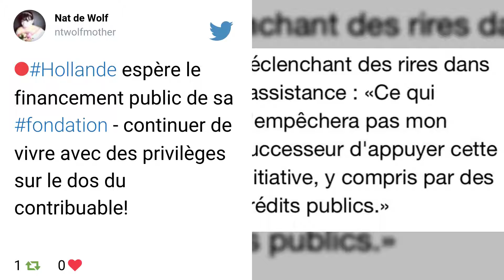François Hollande présente sa fondation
François Hollande présente sa nouvelle fondation « La France s’engage » dont il prend officiellement la présidence. 4 mois après avoir quitté l’Élysée, l’ancien président de la République s’engage dans une fonction qui lui permettra de poursuivre son action en faveur de l’innovation sociale. « La France s’engage est un projet que j’ai lancé comme président de la République et qui se poursuit aujourd’hui dans le cadre d’une fondation », a-t-il déclaré.